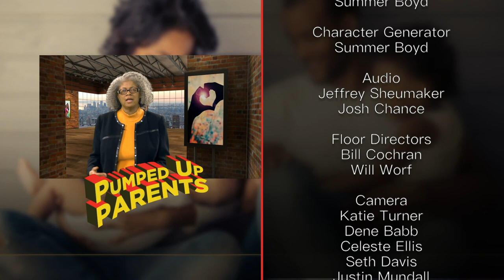06 - “Consistent Prison Co-Parenting” - Pumped Up Parents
This is the second part of a two part series that examines how families can still communicate and have a positive impact on the lives of their children, even if one parent is incarcerated.

PUP000006